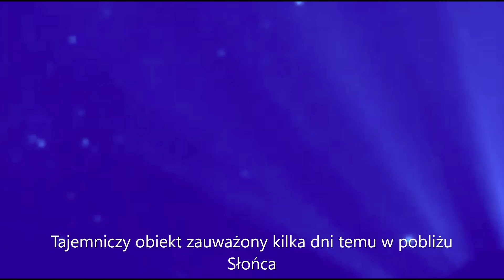Jasnowidz ujawnił: W Watykanie zaraz stanie się coś STRASZNEG0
Jeśli podróżujesz do Rzymu albo Watykanu mogłeś zauważyć wiele drogich ale i tajemniczych zabytków o okultystycznym znaczeniu. Watykan wszedł w ich posiadanie zabierając je bez kupowania czy dawania pieniędzy. Turystyka i wiedza o historii pozwala nam zrozumieć niepokojącą przeszłość Watykanu i papieży ale też jasnowidzenie. Ten jasnowidz który miewa przepowiednie dla Polski widział co znajduje się w Watykanie i co z tym wspólnego ma Sylwester i imprezy sylwestrowe a co najważniejsze skąd wziął się sylwester